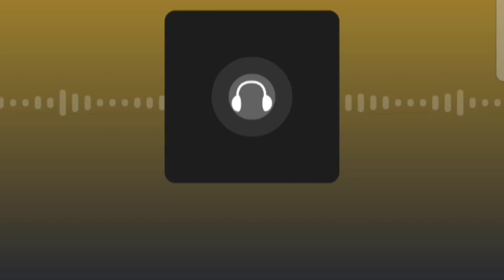Shrimad Bhagwad Geeta part 2 2.Karm Hai Mahan